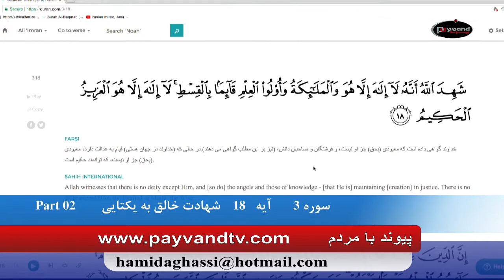Payvand with people Live EP240 11 30 2017 Surah 3 Ayah 18 Part 02